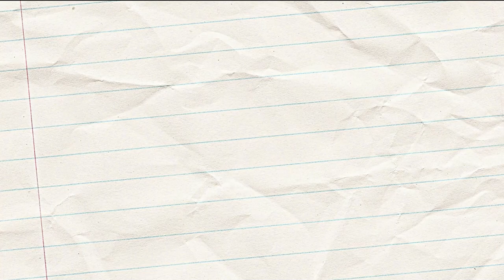'One Day One Word - 16.05.2024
📚🌟 📚🌟 Today's 'One Day One Word' features the word 'ALMOST' presented by Grade 1 students.